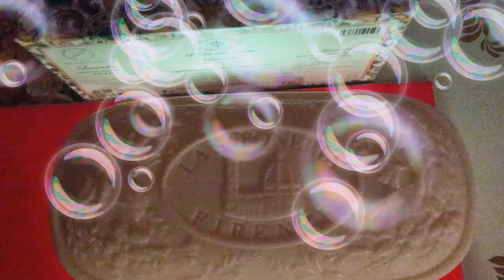Giant soap carving